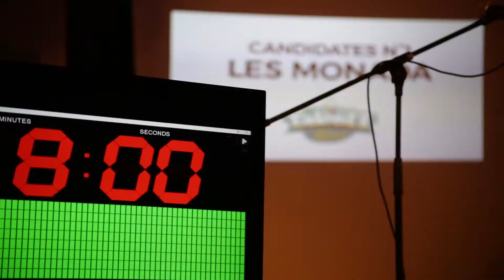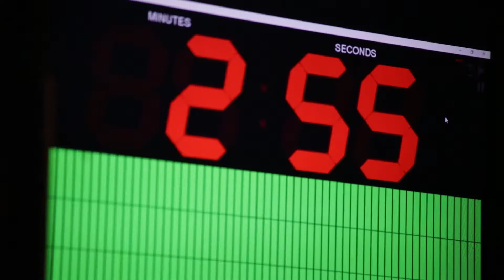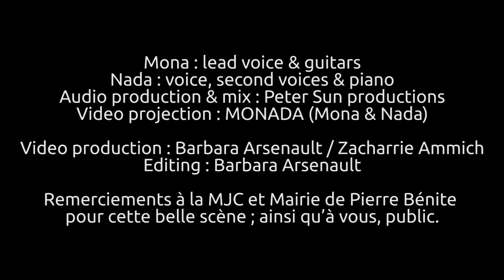MONADA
2 Soeurs - 2 Voix - 1 Univers

«Monada » signifie « précieux, mignon » en espagnol. 2 sœurs, auteurs-compositrices interprètes,au parcours fait d’itinérances.